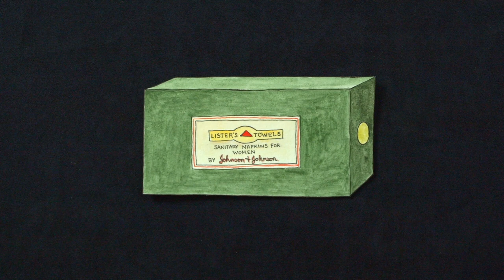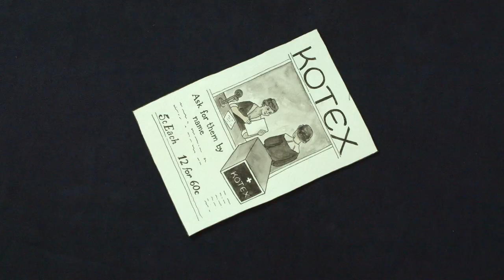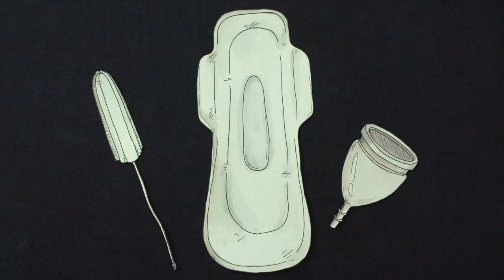As long as menstruation remains the great taboo, the perfect product eludes us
Montreal video artist Arizona O'Neill digs up the history of menstrual accoutrements to see how we ended up with the products we have today, which she sees as inadequate.